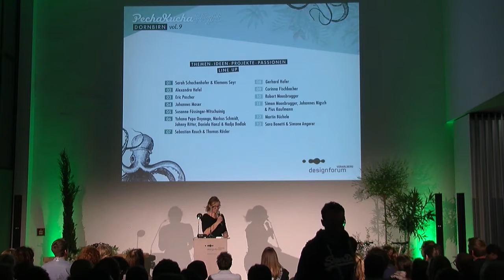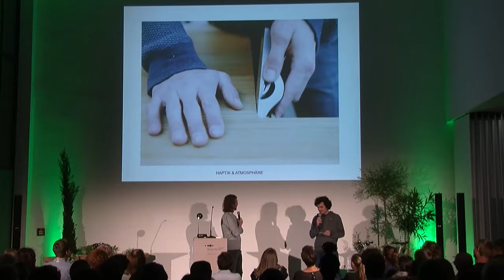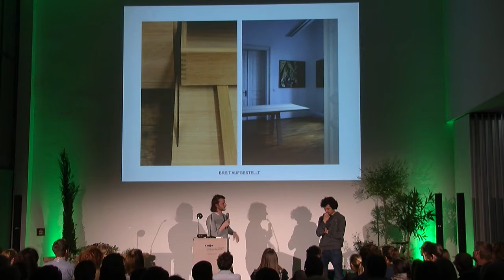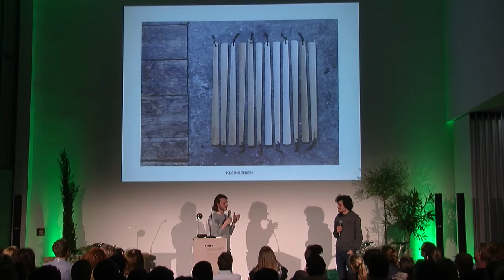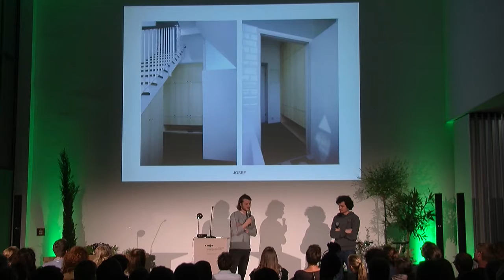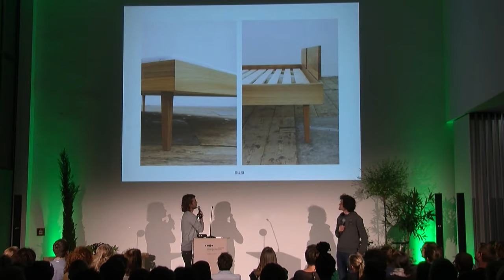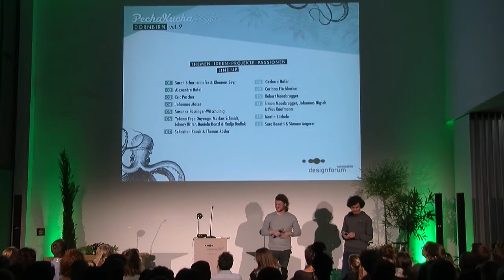MO-NI-KA - Aller guten Dinge sind drei @ PechaKucha Night Dornbirn vol. 9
Moosbrugger Simon, Nigsch Johannes, Kaufmann Pius - Aller guten Dinge sind drei @ PechaKucha Night Dornbirn vol. 9 im designforum Vorarlberg